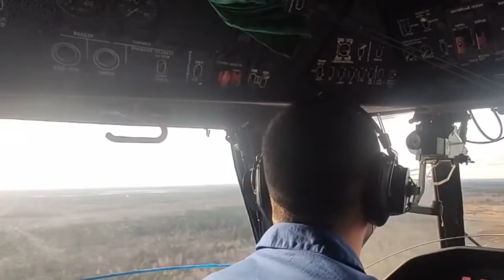Ukraine Border: Aviation, tanks, artillery! Russia and Belarus began large-scale exercises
Aviation, tanks, artillery! Russia and Belarus began large-scale exercises on the border of Ukraine

00:00 Aviation
00:23 bmp
00:31 soldiers
00:44 artillery
01:04 armored vehicles
02:06  helicopter
02:37 paratroopers